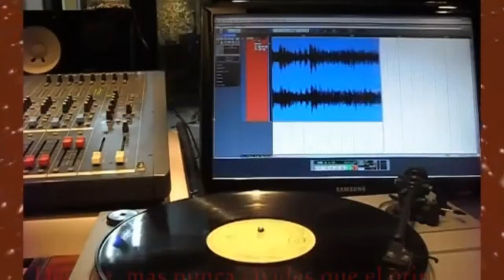LOS MOROS Abrázame Decídete (en VIVO 1978)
LOS MOROS Abrázame Decídete (en VIVO 1978) . Con la voz de Alberto Arbizu.
Alberto Arbizu, Juan Carlos Tubaro, Pablo Helman, Guillermo Damonte, Marcelo Requena la formación original de Los Moros en vivo interpretando Abrázame Decídete del primer album del grupo (año1976). (extraído de grabación en vivo de un show)

Seguime en Instagram:    @rekena.music